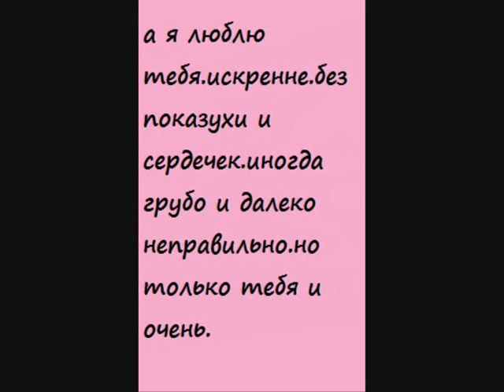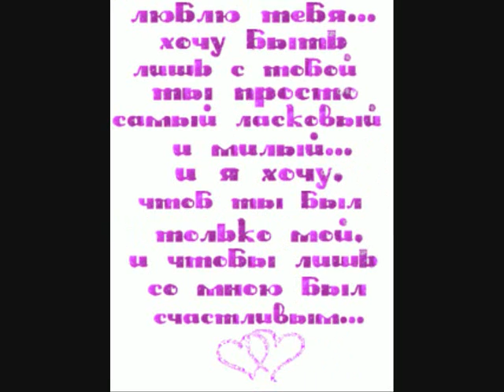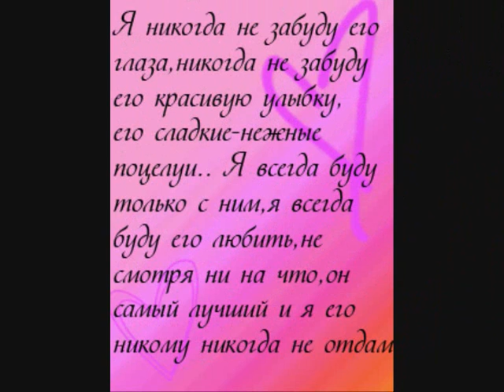С ДНЕМ РОЖДЕНИЯ!!!!!!